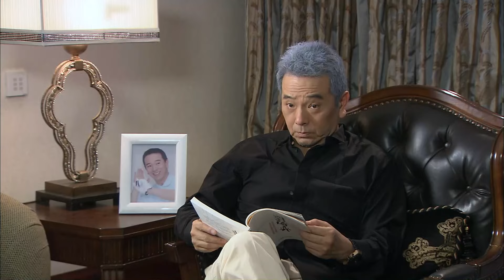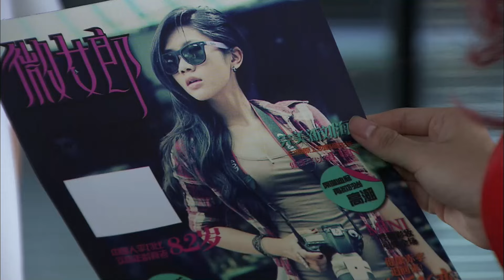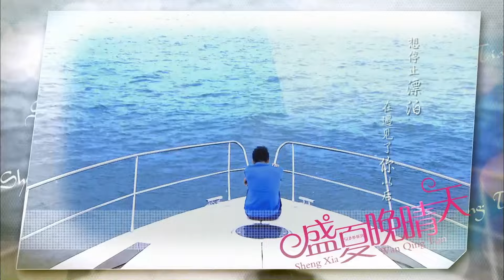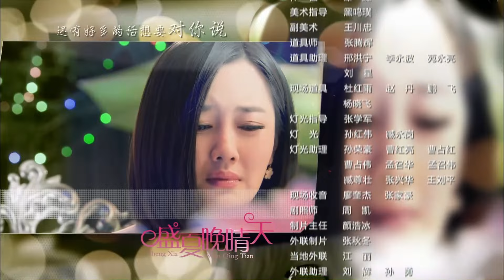【MULTISUB】A Clear Midsummer Night 21 | 💗富豪千金 X 花花公子💗 | 💖revenge love💖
The daughter of a real estate mogul Xia Wan Qing has seemingly no way of retreating after a friend's betrayal and her boyfriend backing out of their wedding. Fortunately, she's saved by business genius Qiao Jin Fan. Jin Fan is a "playboy" and the future successor for Qiao corporation. He extends an offering hand, and together they embark on a path of revenge. Each for reasons of their own begins a love with "uncertain motives". After enduring circumstances because of their families' competing interests and a number of conspiracies, the two find true love.

首席房地产商华朗集团董事长的千金夏晚晴（杨幂饰），在遭遇好友莱雪（梁又琳饰）算计、男友莫凌天（吴建飞饰）悔婚并落入连环圈套毫无退路的窘境下，被乔氏集团继承人，“花花公子”乔津帆（刘恺威饰）解脱困境，然而这一切不过是更加复杂庞大的圈套的初始，夏晚晴的真实身世逐渐浮出水面，而“花花公子”也不过是乔津帆的一张面具，两人因为各自不同的理由，开始了一段“目的不纯”的爱情。但在他们与两大家族的利益争夺以及阴险闺蜜的爱情阴谋的周旋之中，这两个原本已经不相信爱情的人最终在彼此身上找到了真爱。最终在经历险恶的商业斗争和惨痛的家庭变故后，玩世不恭的乔家大少开始成熟，真正承担起作为男人的责任，两个有情人也终成眷属。